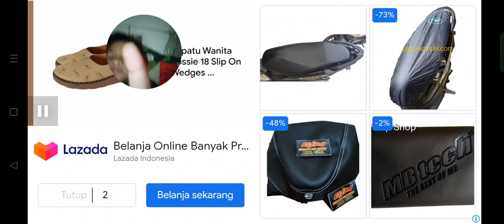Review Telolet Basuri Dan Lampu Strobo Di Bus Simulator Indonesia - Bussid - mb juna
New Bussid Update v 3.7.1 feature :
• Lebih Dari 50 Lokasi / Kota / Scene Baru
• Mode Pariwisata
• Perubahan Penampilan Penumpang / NPC
• Zoom in / out Map GPS
• Penambahan Terminal / Kota Baru : Bandung, Purwokerto, Banyuwangi, Gilimanuk, Denpasar
• Pelabuhan Penyeberangan Ketapang dan Gilimanuk
• Cruise Control
• Penambahan Sistem Mod Map
• Mode Narik, Angkut Penumpang Hanya di Terminal
• dll

Berikut adalah fitur-fitur andalan Bus Simulator Indonesia:
- Sistem leaderboard
- Mod kendaraan